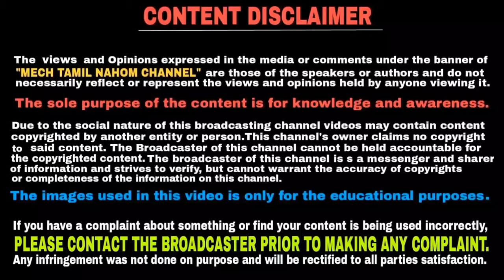This is the best time to buy Royal Enfield bikes without down payment | தமிழில் | Mech tamil nahom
During this diwali you can buy any royal enfield bike without down payment by exchanging old royal enfield bike and this video will be explained in Tamil language and thank you for watching this video